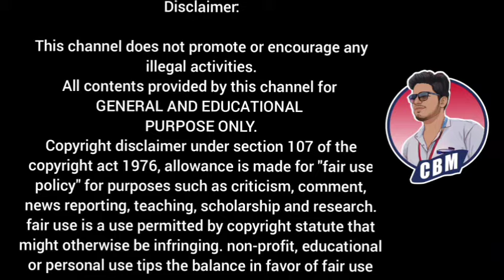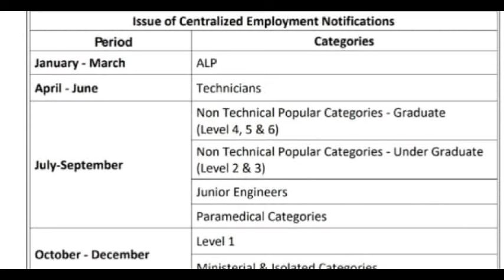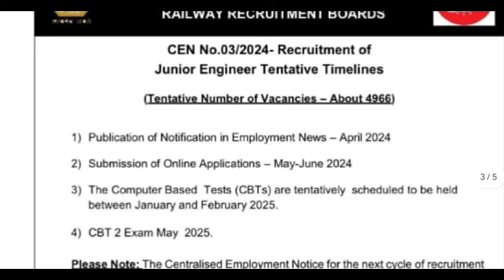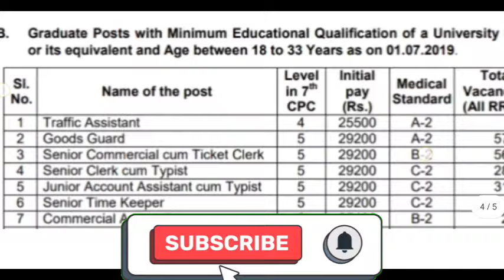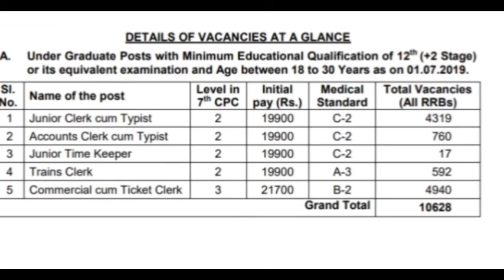Railway recruitment 2024 tamil | Railway jobs tamil | Railway job updates | Govt jobs tamil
🤩Vao, Junior assistant, Forester, Typewriter & Etc